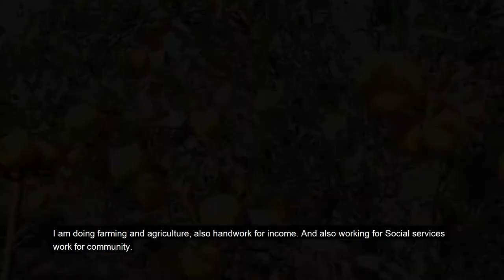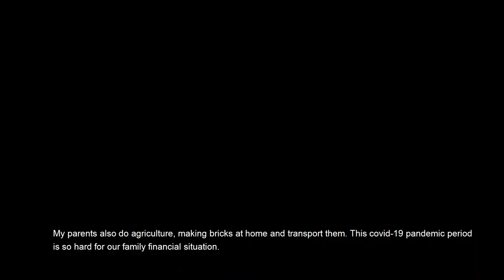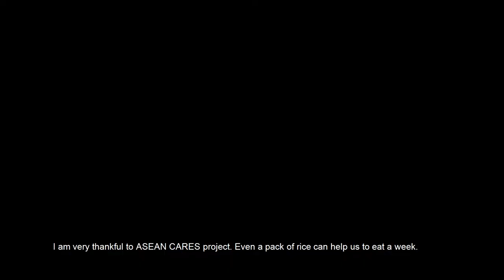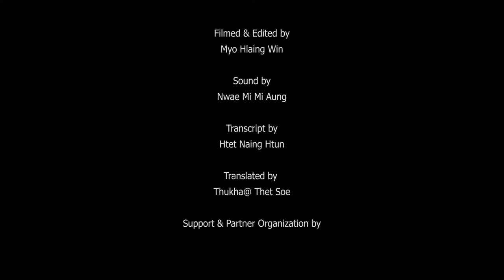A young single pregnant woman's life in rural village during the pandemic